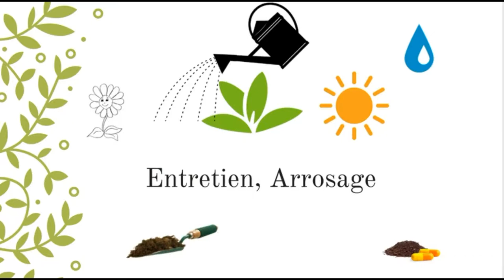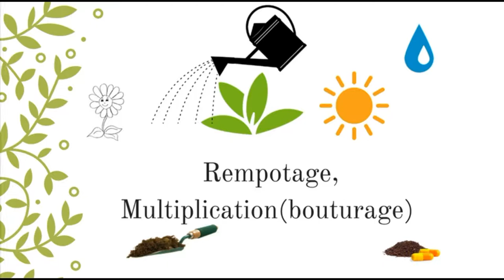La plante parfaite pour dépolluer votre intérieur, نباتات لتنقية البيت من السموم الموجودة في الهواء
Recette maiso: Cochenille farineuse: traitement, lutte et recette anti cochenilles

Pot sphère terre cuite avec socle en bois de chez herba & spatium: 150Dhs avec une plante: Arbre de Jade